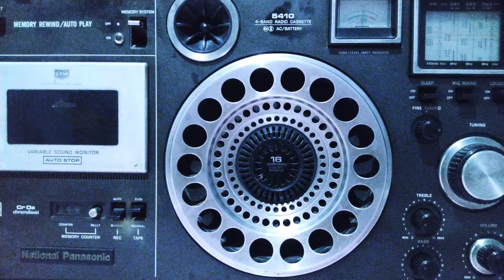AM Kampuchea 🇰🇭📻 (Cambodia ກຳ ປູເຈຍ Người Campuchia ជនជាតិខ្មែរ) (Phnom Penh 918kHz)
National Radio of Kampuchea(Cambodia) 918kHz, 600kW radiating at 23.15 UTC in Cambodian from Phnom Penh